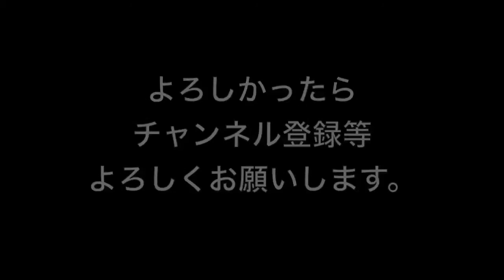FINAL FANTASY WORLD WIDE WORDS [プレイ5日目] world4 ベヒーモス戦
今回はファイナルファンタジー ワールドワイドワーズの5日目のvol3です。今回はworld4の、「ベヒーモス」戦をプレイしていきたいと思います。リリースされたばっかりなのでまだゲーム内容をあまり把握していないので、至らない点等あると思いますがよろしくお願いします。